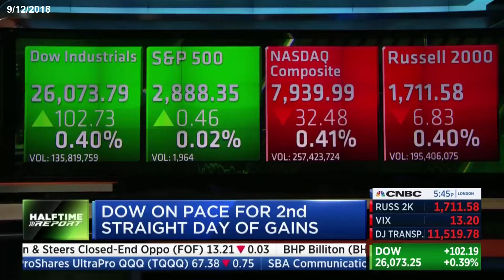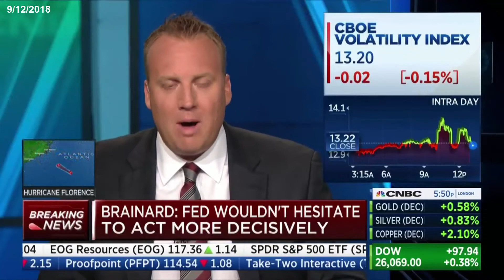FED's Brainard - Economy and asset markets getting too hot 2018 09 12